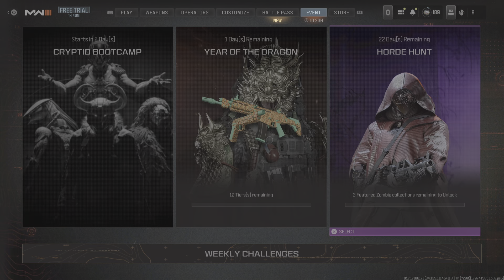MW3 Season 2 Hordepoint Day 1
Modern Warfare 3 Zombies in Multiplayer Hordepoint Day 1